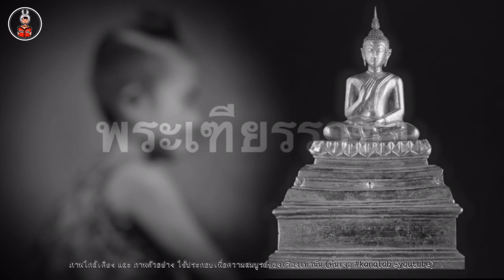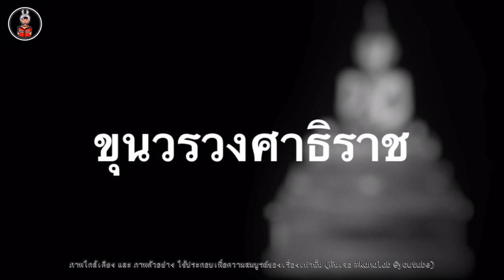ชะตาพระราชโอรส ท้าวศรีสุดาจันทร์ “สมเด็จพระแก้วฟ้า”